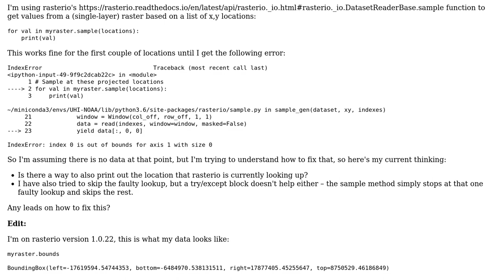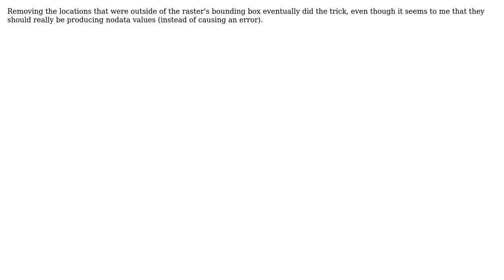GIS: Error using rasterio's sample method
With thanks & praise to God, and with thanks to the many people who have made this project possible! You are responsible for your own actions.